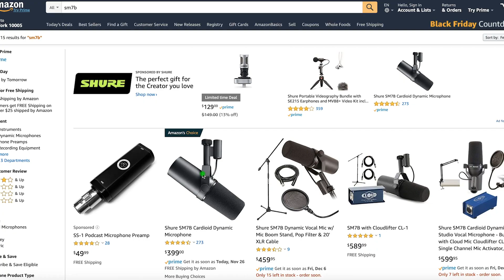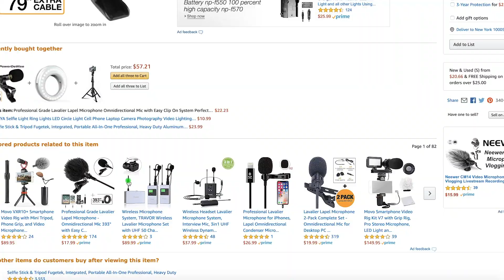Le Meilleur Microphone Pour YouTube (Rode SmartLav+ vs Shure SM7B vs PowerDeWise)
Guy Bisuku vous parle de ses équipements audio et vous fait la recommandation du meilleur microphone pour vos vidéos YouTube et interviews.
Vous pouvez avoir les détails sur tous les équipements que j’utilise dans mon studio a cette adresse
Voici les liens aux microphones mentionnés:

Rode SmartLav+
Shure SM7B
Takstar SGC-598

Visitez mon site web pour plus d’articles sur la science, la technologie, la motivation et le développement personnel